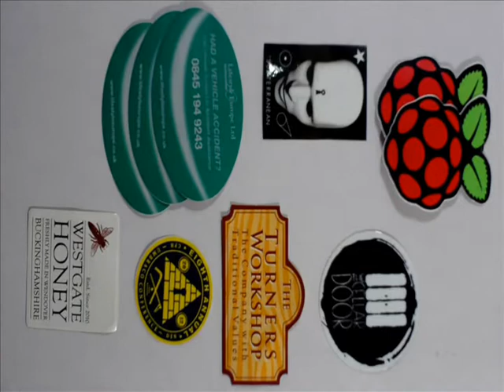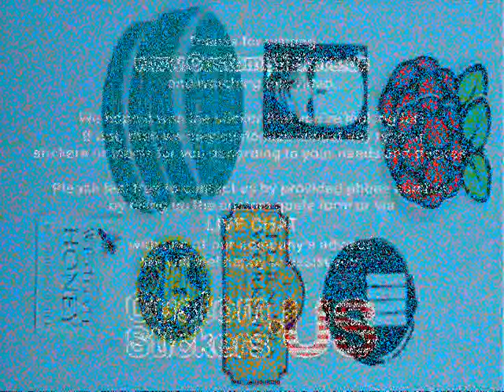Custom Stickers Las Vegas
To find out more about "Custom Stickers Las Vegas" please click on the link below and chat with one of our advisers now...